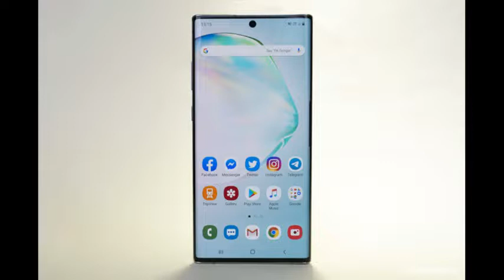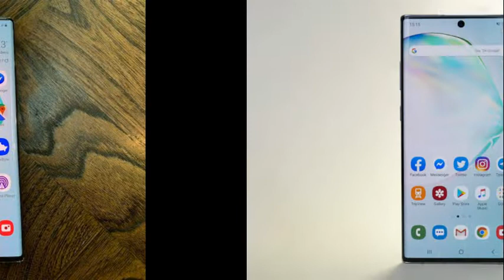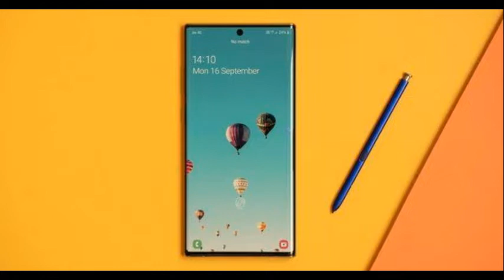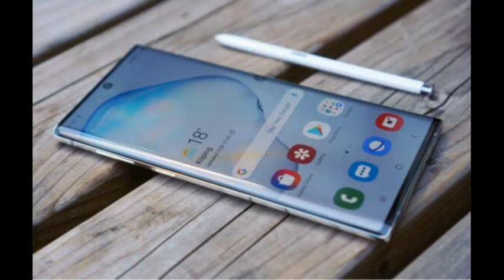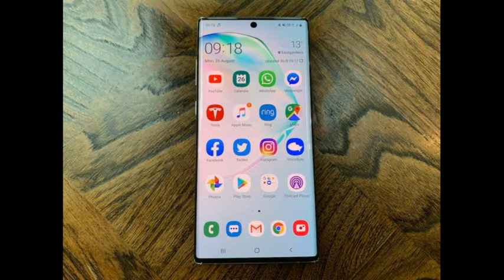Samsung galaxy note 10 lite Official Specifications,Launch Date,Price!!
In this video we have discussed about upcoming Samsung smartphone i.e samsung galaxy note 10 lite.We have covered all the latest leaks,news,specifications,launch date and it's price.

Best Wishes!!
(Tech Reborn)